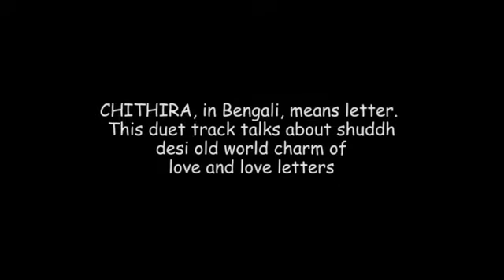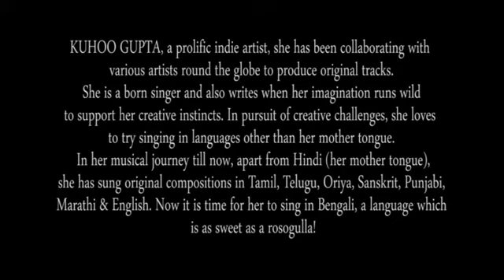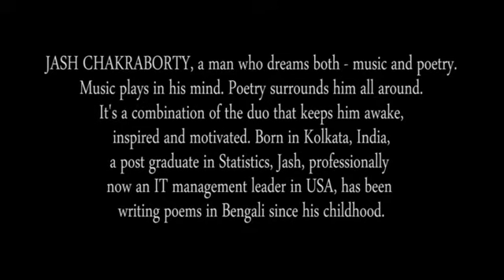CHITHIRA (Bengali) - Archan Ft. Kuhoo and Jash - Original Composition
CHITHIRA, in Bengali, means letter. This duet track talks about shuddh desi old world charm of love and love letters... a Bengali & Hindi lyrical romance.

CHITHIRA is composed by Archan Chakraborty. Bengali vocals are by Kuhoo Gupta & Hindi vocals are by Archan Chakraborty. Bengali lyrics are written by Jash Chakraborty & Hindi lyrics are written by Kuhoo Gupta. Sound design and arrangement is done by Rohan.

A completely global & online project, the seed was sown when Kuhoo from Pune & Archan from Kolkata met in Mumbai at the ArtistAloud.com Awards 2013 evening, for the first time. Inspired by each others singing capabilities, they decided to collaborate online and make some interesting music. To challenge their capabilities, they decided to sing this time in their non-native languages. So Kuhoo chose to sing in Bengali, Hindi being her mother tongue and Archan chose to sing in Hindi, Bengali being his mother tongue. Jash from Chicago very aptly wrote the Bengali lyrics for the melody composed by Archan. Kuhoo jumped in to write the Hindi lyrics for Archan's vocals. Rohan did a beautiful & simple sound design & arrangement for Archan's melody. In few weeks, after couple of discussions & file transfers over the net, this track was born!